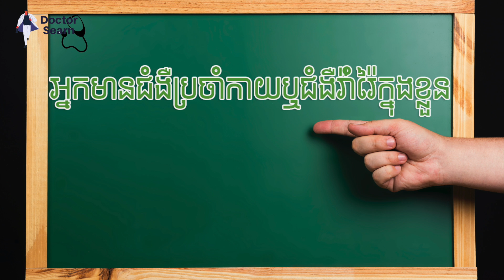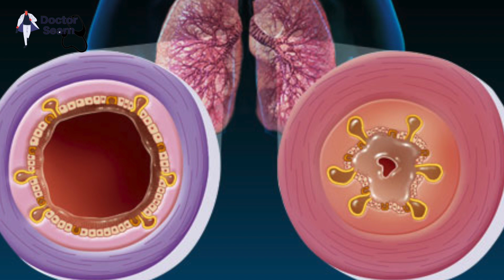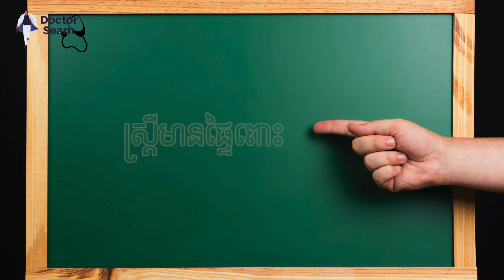4 People Prone to Serious Flu-related Complications មនុស្ស ៤ប្រភេទងាយមានផលវិបាកជំងឺផ្តាសាយធ្ងន់ធ្ងរ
4 People Prone to Serious Flu-related Complications មនុស្ស ៤ប្រភេទងាយមានផលវិបាកជំងឺផ្តាសាយធ្ងន់ធ្ងរ

ការកើតមានជំងឺផ្តាសាយមិនមែនជារឿងប្លែកទេ។ រដូវជំងឺផ្តាសាយអាចបណ្តាលឲ្យក្តៅខ្លួន ឈឺបំពង់ក គ្រុន ឈឺសាច់ដុំ និងអាចធ្វើឲ្យអ្នកត្រូវការគេងជាប់រហូតដែរ។ ទោះបីជាផ្តាសាយតិចតួចក៏គ្រប់គ្រាន់ធ្វើឲ្យអ្នកមិនស្រួលខ្លួនយ៉ាងហោចណាស់មួយសប្តាហ៍ដែរ។ ប៉ុន្តែវាមិនអាចកើតឡើងលើមនុស្សគ្រប់គ្នាទាំងអស់ឡើយ។ អ្នកខ្លះទៀតឆាប់ជាពីជំងឺនេះ ខ្លះទៀតមានផលវិបាកធ្ងន់ធ្ងររយៈពេលយូរជាងគេងទៀតក៏មានដែរ។ ការជាសះស្បើយអាស្រ័យទៅតាមប្រព័ន្ធភាពស៊ាំ និងស្ថានភាពសុខភាពដែរ។ ប៉ុន្តែមានមនុស្ស ៤ប្រភេទដែលប្រឈមខ្ពស់ជាងគេងនឹងផលវិបាកធ្ងន់ធ្ងររបស់ជំងឺផ្តាសាយ។

អ្នកមានជំងឺប្រចាំកាយឬជំងឺរ៉ាំរ៉ៃក្នុងខ្លួន

មនុស្សចាស់អាយុចាប់ពី ៦៥ឆ្នាំឡើងទៅ

ក្មេងអាយុក្រោម ២ឆ្នាំ

ស្រ្តីមានផ្ទៃពោះ

Please watch the video till the end to get the full information